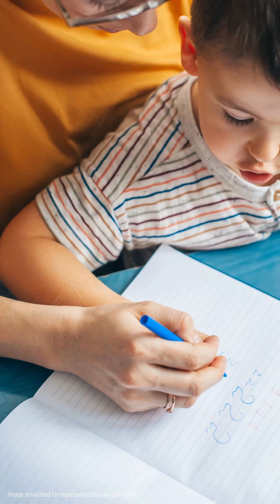BringThatGirlBack with Bespoke AI | Samsung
When was the last time your mom revisited her passion? This Mother’s Day, let’s BringThatGirlBack with Samsung’s range of home appliances powered by Bespoke AI. It enables them to pursue things they love and rediscover themselves.